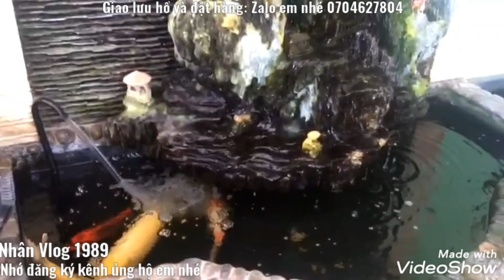Hồ Cá Koi 1 Khối Nuôi Cặp Koi Zize 60cm Giao Lưu Mọi Người.Beautiful koi pond.😊😊😊😊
Rất vui khi được giao lưu với mọi người.Chúc tất cả và gia đình nhiều sức khỏe ạ.😊😊😊😊